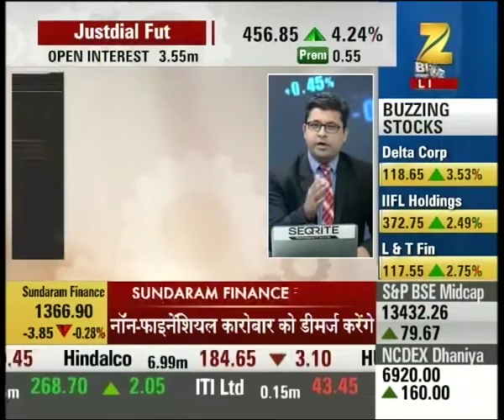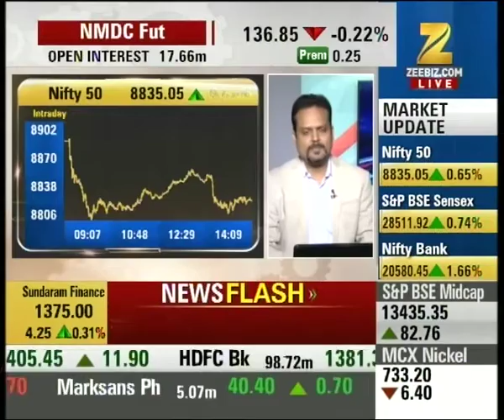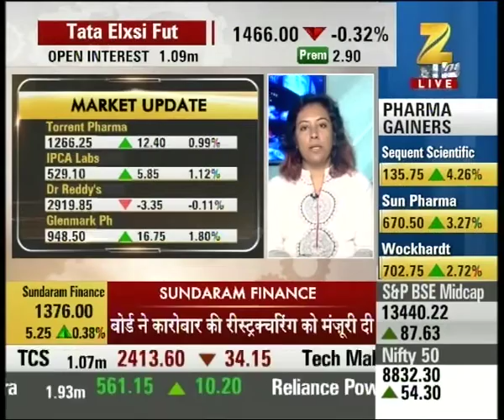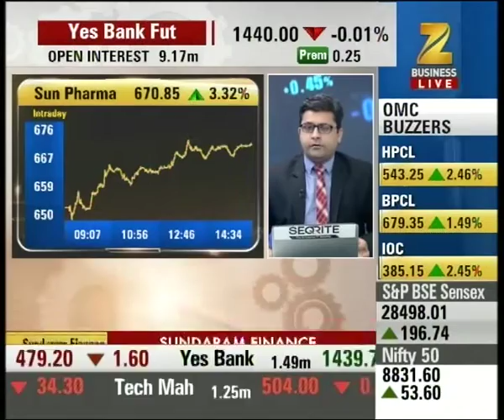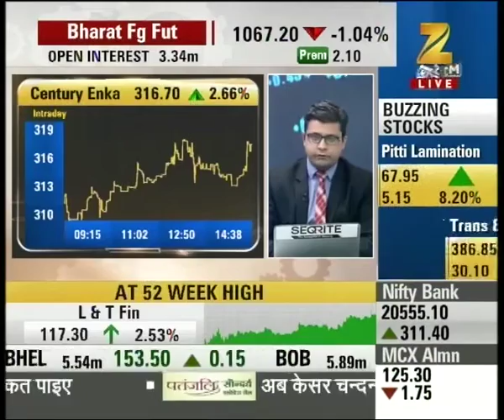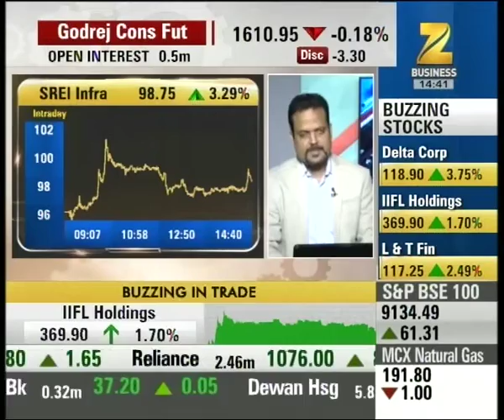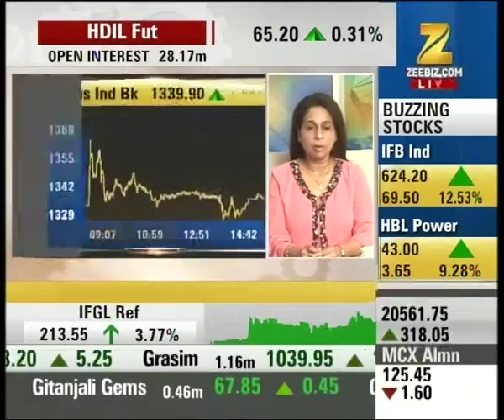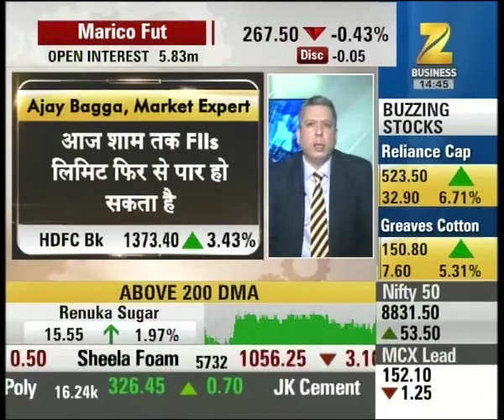HDFC played important role in the ups and down of market today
HDFC played important role in the ups and down of market today. Watch this special segment and get to know more here.